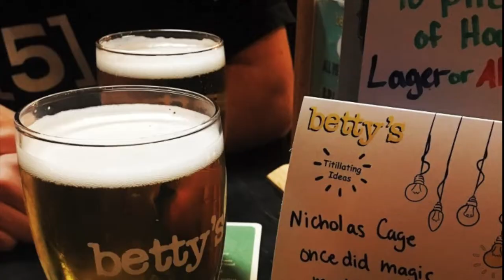Final Fantasy VII playthrough part 11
Carrying on with our playthrough of this fantastic remake of one of the best RPG's you will ever play.

Set in the dystopian cyberpunk metropolis of Midgar,[1][2] players control mercenary Cloud Strife as he and an eco-terrorist group known as AVALANCHE oppose the Shinra Electric Power Company, a powerful megacorporation, from using the planet's life essence as an energy source. The gameplay combines real-time action with strategic and role-playing elements.

Remake was announced in 2015 following years of fan requests and rumors. Several key staff members returned, including character designer Tetsuya Nomura as director and main character designer, director Yoshinori Kitase as producer, writer Kazushige Nojima, and music composer Nobuo Uematsu. The staff redesigned the characters to balance realism and stylisation.

Developer: Square Enix Business Division 1
Publisher: Square Enix
Directors: Tetsuya Nomura
                   Naoki Hamaguchi
                   Motomu Toriyama
Producer: Yoshinori Kitase
Designers: Naoki Hamaguchi
                    Teruki Endo
Programmers: Naoki Hamaguchi
                           Daiki Hoshina
                           Satoru Koyama
Artists: Shintaro Takai
              Takako Miyake
              Tetsuya Nomura
Writers: Kazushige Nojima
               Motomu Toriyama
               Hiroaki Iwaki
               Sachie Hirano
Composers: Masashi Hamauzu
                       Mitsuto Suzuki
                        Nobuo Uematsu
Platform: PlayStation 4
Release: April 10, 2020
Genre: Action role-playing